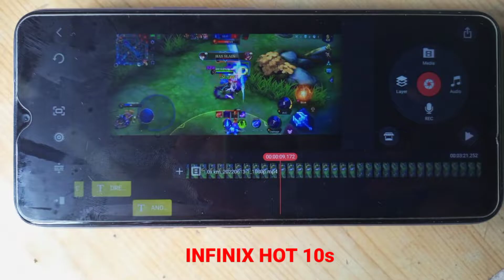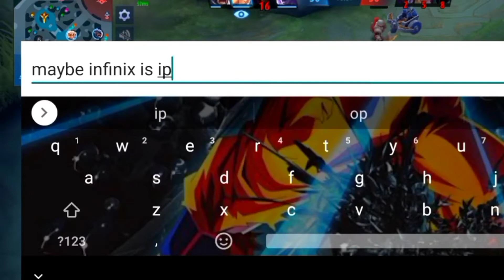INFINIX HOT10S || LOW BUDGET PHONE PLAYER || GUSION MONTAGE _DREAM OF IPHONE 🥲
∆NEW HERE WELCOME✓
∆I HOPE U GUYS ENJOYED THE VDO 🙏💝

PLEASE SUPPORT LOW BUDGET PHONE PLAYERS 🌎💘

IN THIS VIDEO:

INFINIX
infinixhot10s
infinixhot12
mobile legends gusion
Zultra plays Gusion
Gusion Montage
Best Gusion
Gusion Savage Moments
Global Gusion
Gusion build
Gusion Best Moments
Gusion best moments
Gusion Venom Skin
Gusion Soul Revelation
Gusion New 2022 build
Gusion Hairstylist
Gusion k' Dash
GusionCyber Ops
Astre
Letuzawa
Mobadaus
Mobazane
Gosu general
Vonn
xorn
Haste
Gusion Dangerous Liaison
Gusion Moonlight Sonata
Cosmic Gleam
Cosmic Gleam Gusion
Cosmic Gleam Gameplay
Gusion Cosmic Gleam
Cosmic Gleam Legend Skin
Cosmic Gleam skin

✓NEFFEX